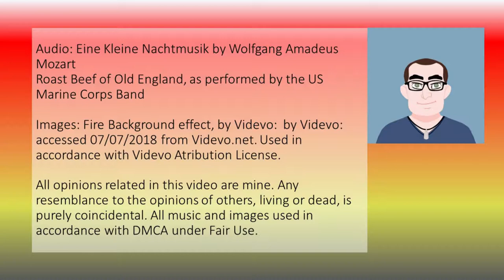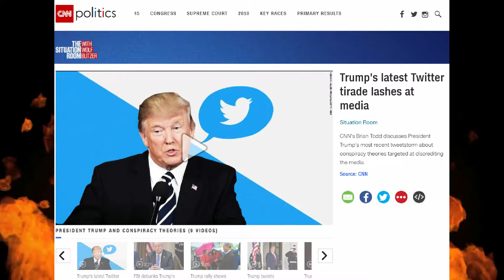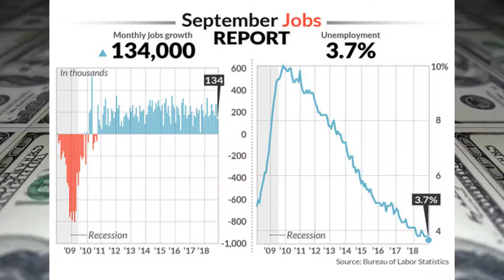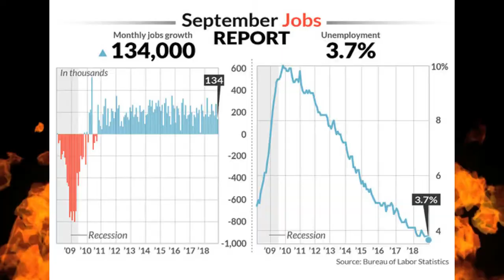CNN Reports: a Roasted Opinion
Sometimes, we all get surprised.